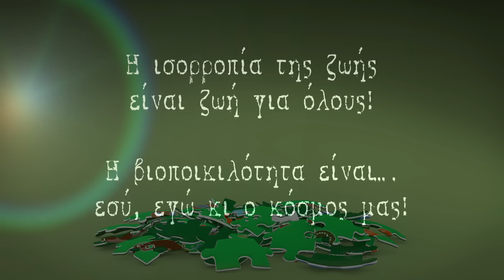Γύπας ο Πυρόχρους - The Griffon Vulture (gypas)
Τα σποτ έγινε στα πλαίσια του έργου BIOforLIFE, το οποίο συγχρηματοδοτείται από την Ε.Ε.